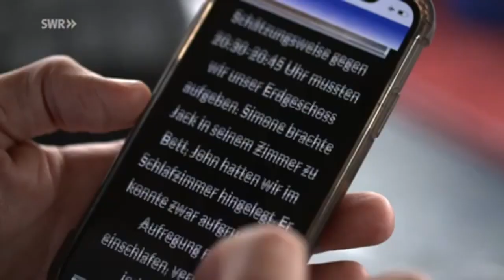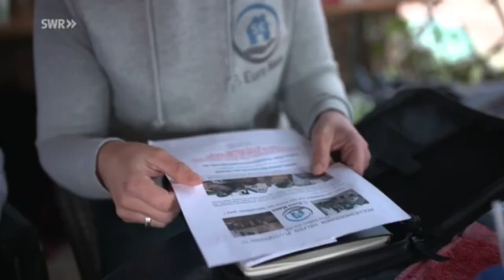'"5 Euro Haus" - SWR Landesschau Rheinland-Pfalz